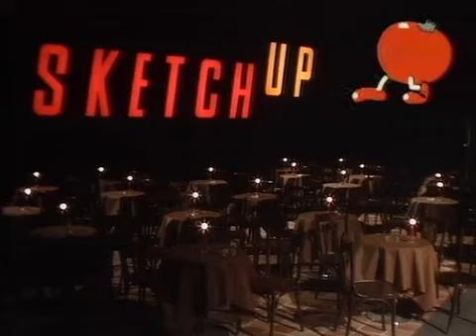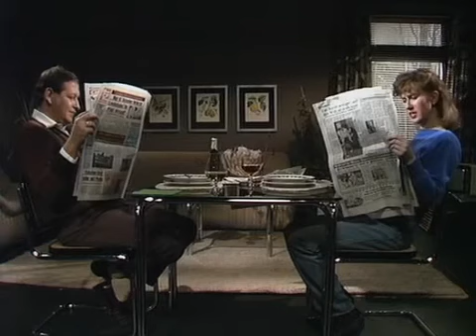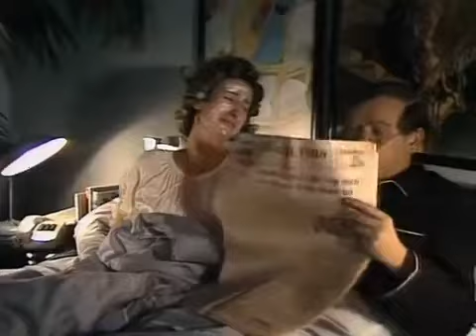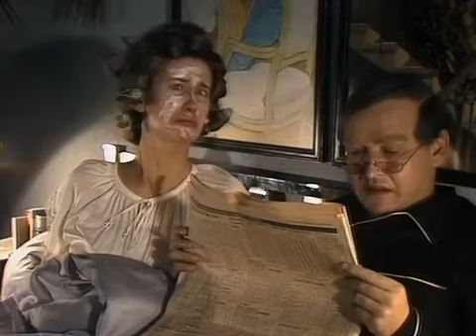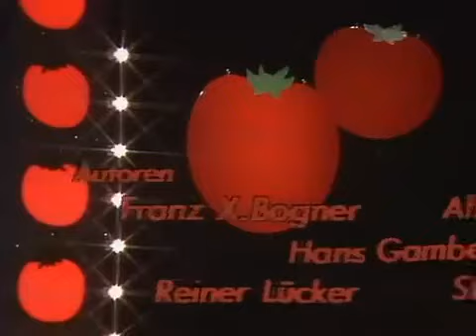SketchUp Folge 07